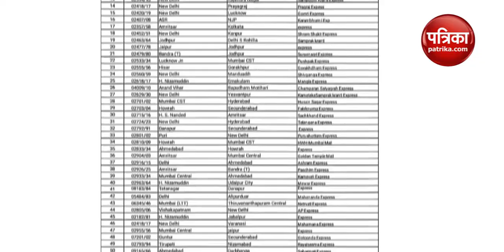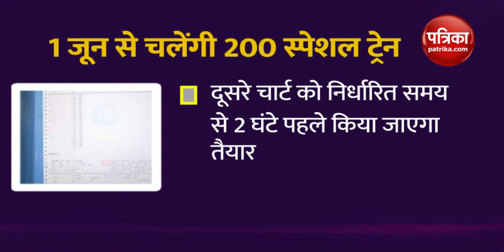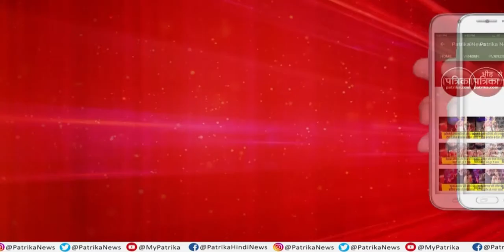1 जून से फिर से दौड़ेंगी ट्रेनें, जानिए क्या है टिकट बुकिंग की गाइडलाइन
रेल मंत्रालय( Ministry of Railways ) ने 1 जून से शुरू होने वाली 200 स्पेशल ट्रेन ( 200 special trains ) की सूची बुधवार रात को जारी कर दी। टिकट बुक ( Ticket Book ) कराने की गाइडलाइन भी तय कर दी गई हैं। IRCTC की वेबसाइट और मोबाइल एप के जरिए 30 दिन पहले टिकट बुक हो सकेंगे। वीडियो में जानिए रेलवे ने टिकट और चार्टिंग की बुकिंग ( Booking tickets and charting ) के लिए क्या दिशा निर्देश दिए हैं...